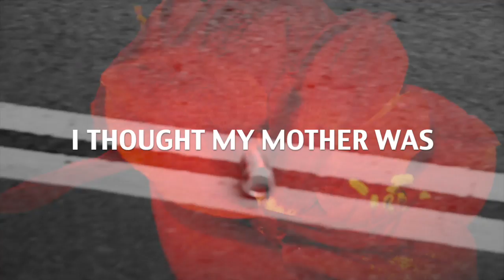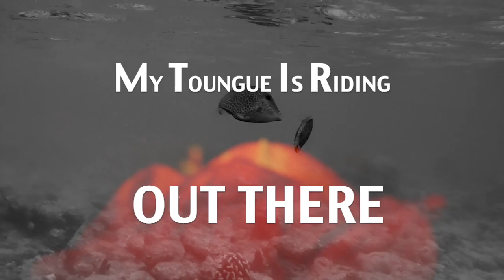Corrina Perch - Temporary Lives (LYRIC VIDEO)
Music and video by Corrina Perch
Underwater filming by Timo Vallgren